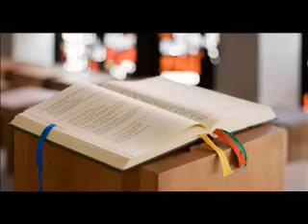EVANGELIO 8 DE JULIO